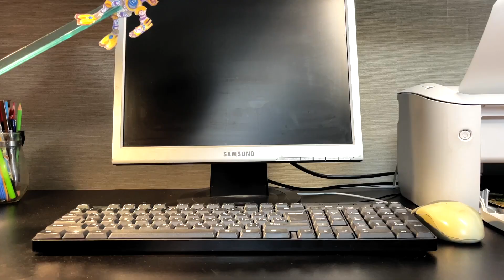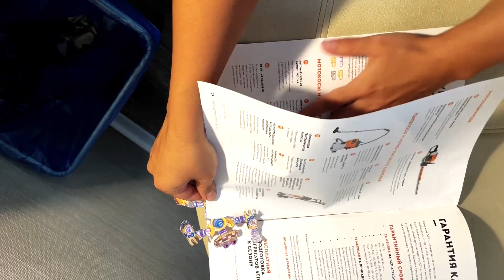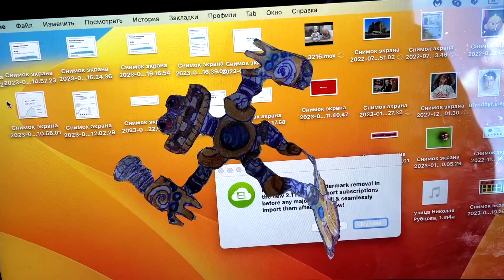wubbox in real world - my singing monsters | msm - adventures in the real world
wubbox in real life - my singing monsters | msm - adventures in the real world
Welcome to the channel! Favorite music plays here and famous heads dance.

*All Variations in this Video are created by me Head hop